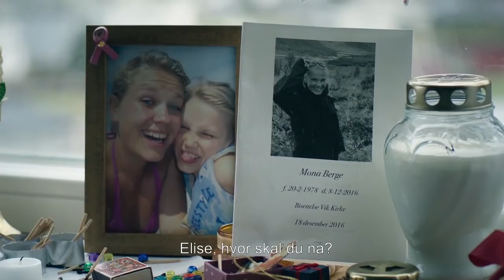Filmspesial 20 desember 2019 (Julespesial)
I årets siste filmspesial får vi se på årets julefilmtilbud. Det blir spenning og dramatikk i både "Tunnelen" og "Portrett av en kvinne i flammer", mens Anna, Elsa og Olaf er tilbake i "Frost II". Carl Edvard har sett  "Star Wars: The Rise of Skywalker", mens to folkekjære trubadurer vender tilbake på kino. Ha en riktig god jul! PS: Se opp for innspillingstabber!

Tags og stikkord: EmpoTV, Empo TV, Norsk TV, Norsk Fjernsyn, Empo Media, filmspesial, filmnytt, kinopremiere, premiere, kinofilmer, filmkritiker, filmanmeldelse, program, TV-program, Anders Teslo, tabber, bloopers, juleavslutning, julespesial, Mattias Damsgaard Woodson, intervju, Pål Øie, Tunnelen trailer, Tunnelen norsk film.